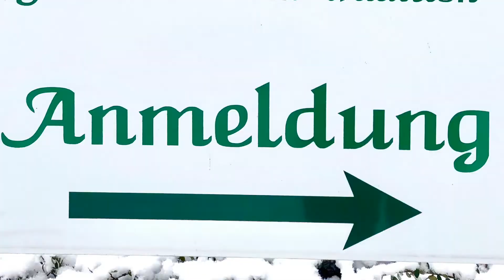❄️❄️❄️Winter im Hotel Haus Stallmeister Lippstadt⛄️⛄️⛄️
Winter ⛄️ im Hotel Pension und Appartement Haus Stallmeister in Lippstadt Bad Waldliesborn. Auch zwischen November und Februar ist ein Aufenthalt im Haus Stallmeister schön. Die weiße Schneelandschaft lädt zu einem Spaziergang im Schnee oder einen Saunabesuch im Thermalsolebad von Bad Waldliesborn ein. Wir wünschen Ihnen einen entspannten Aufenthalt.